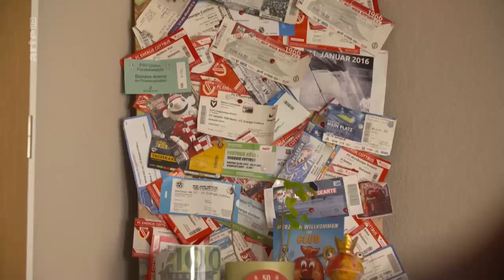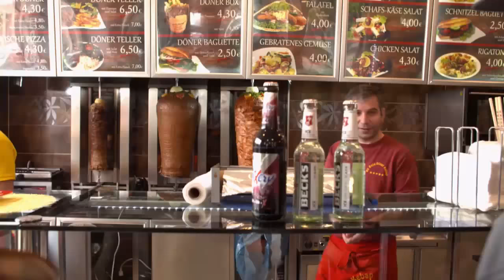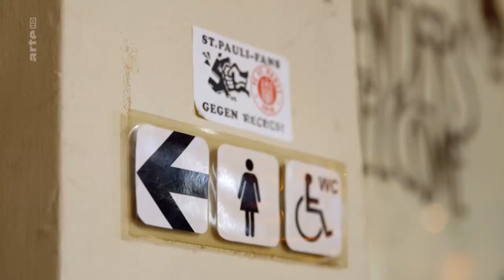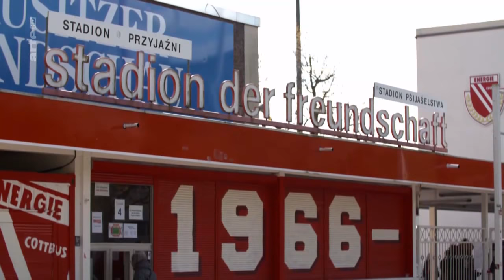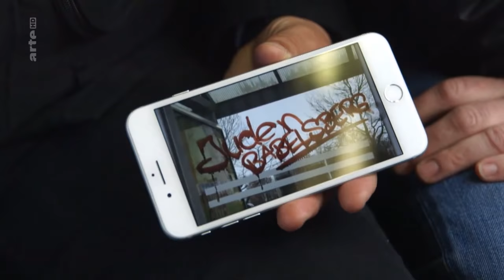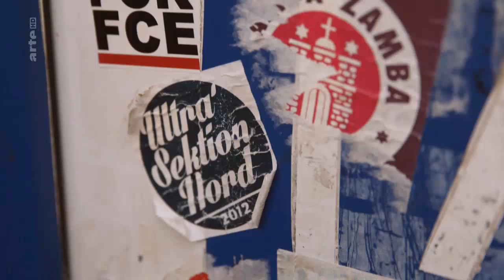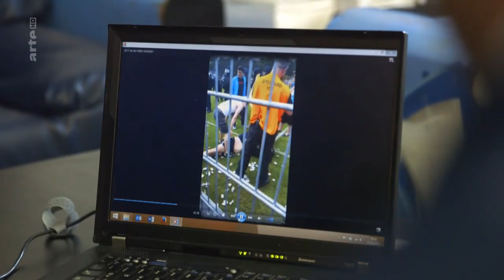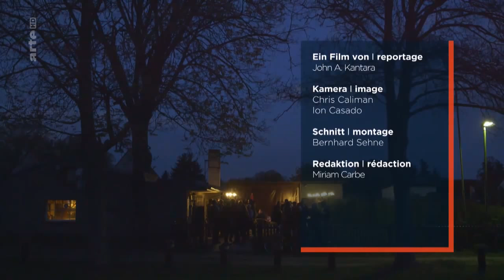Babelsberg 03 - Fußball radikal: Ein linker Verein und seine Gegner | Dokumentation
Der „SV Babelsberg 03“ ist vor allem durch seine leidenschaftliche linke Fan- und Ultraszene bekannt. Fußball und politisches Engagement gegen Ausländerhass und Homophobie – das gehört in Babelsberg zusammen. Immer wieder kommt es deshalb in der Regionalliga Nordost zu Anfeindungen durch gegnerische Fans. Mit dem „FC Energie Cottbus“ ist das zu einer regelrechten Fan-Feindschaft geworden. Der ehemalige Bundesliga-Verein hat seit Jahren ein Problem mit rechten Ultragruppen. Im Brandenburg-Derby zwischen beiden Clubs droht die Situation zu eskalieren.

arte